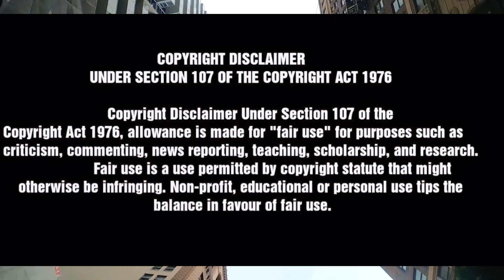TYPICAL BLACK GHETTO SH!T | Chrisean & Blueface: Crazy In Love| EPISODE 3 FULL EPISODE RECAP